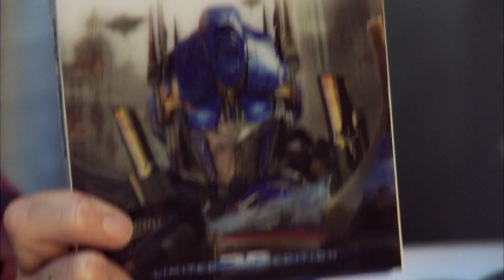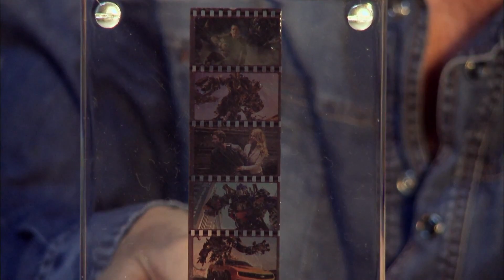Michael Bay presenta el Blu-ray 3D de Transformers 3: El Lado Oscuro de la Luna